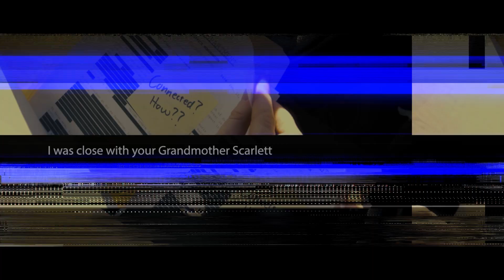Red Door Escape Room